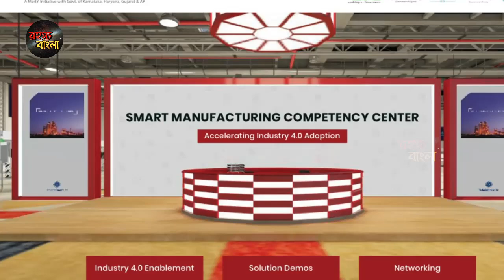ভারত বানিয়ে দিলে এমন টেকনিক || যা দেখে অবাক গোটা বিশ্ব